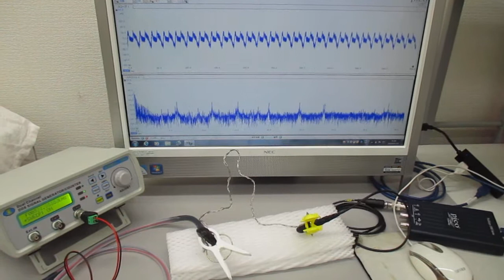超音波発振制御実験（メガヘルツの超音波プローブ）：実験の公開